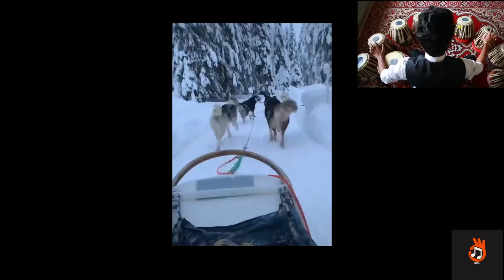🧑‍🎄❄️🎄✝️🤶🎅⛪ ✨New Version of Christmas Song ✨🧑‍🎄❄️🎄✝️🤶🎅⛪ 🎹🎺🎸🎷✨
Welcome to the Soul Of language channel! our main objective of this channel is to bring the best meditation music, healing music, mantra chants and various other resources for meditation, relaxation, sleep and healing. Hope our work will help you in a positive way. Blessings and Peace all the way. Tune in for official updates, news, and education from YouTube experts and fellow creators.

🧑‍🎄❄️🎄✝️🤶🎅⛪"We clap hands and welcome the Peace of Christmas. We beckon this good season to wait a while with us." 🧑‍🎄❄️🎄✝️🤶🎅⛪

🔔Top Christmas Songs 2022🎅🏼Best Christmas Music Playlist 2022🎄Merry Christmas 2022 🎅🏼

✔️If any Problem DM and The Video Will be Removed.

🙏 We thank you for your understanding and support 🙏